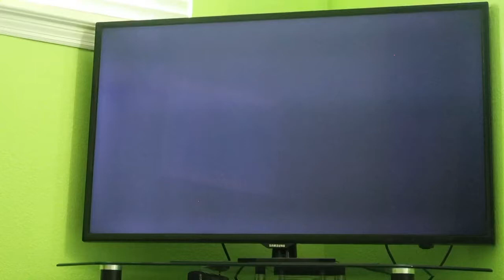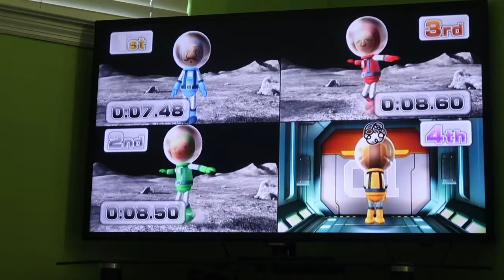Wii Party U TV Party Showcase 60fps - Highway Rollers Part 3 (Luigi vs Master Difficulty)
I play Highway Rollers from Wii Party U as Luigi and I'm going against 3 CPU Miis on Master Difficulty. This is actually the hardest mode to go against the Master Miis because one unlucky roll could REALLY mess you up.

CPU Miis are set to Master Difficulty